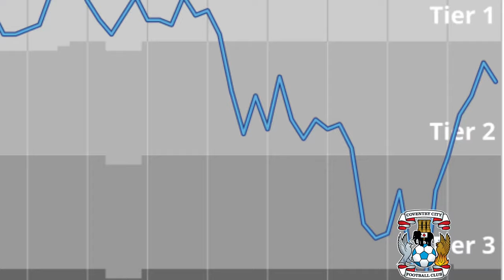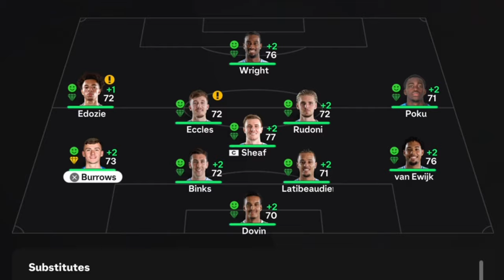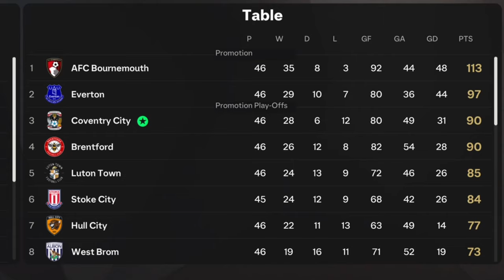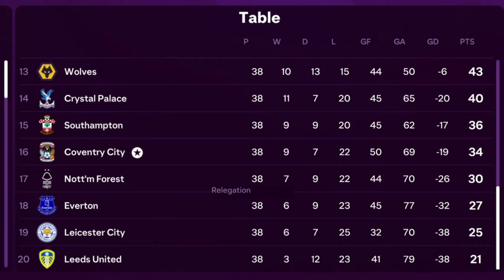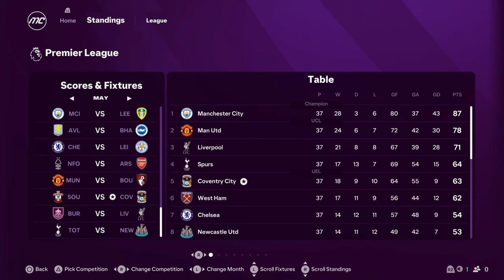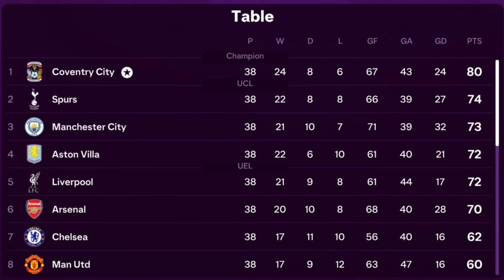Can Robbie Keane rebuild Coventry City in FC25?!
Coventry City in recent years on the up and up… after a Semi final loss to Manchester United and a playoff final defeat to Luton, narrowly missing out on being the bride. With Mark Robins departing, can Robbie Keane be the man to take them to the next level?!